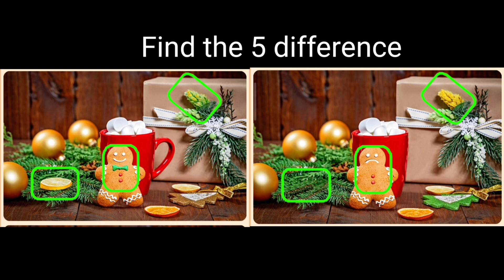impress strangers with this endgame puzzel